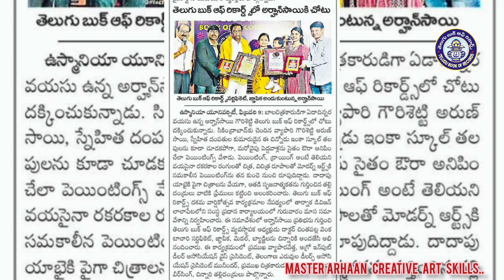YOUNGEST ART PRODIGY TO CREATE CONTEMPORARY FLUID PAINTINGS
Super Kids Record achieved by Master Arhaan Sai Gourishetty S/o Mr. Arun Sai Gourishetty and Mrs. Snehitha aged 1 year 6 months ( Born on 27th July 2021) from Hyderabad, Telangana State, India has created 50 Contemporary Fluid art paintings using 43 different types of techniques without use of traditional brush.These rare multiple art skills of this Art prodigy Arhaan sai have been appreciated by the Super Kids  Records.